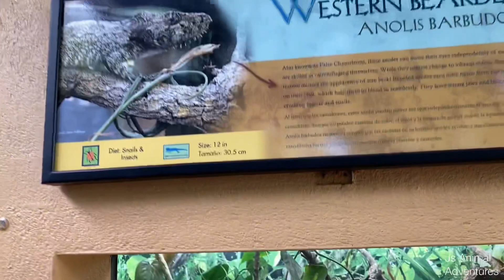The Miami Zoo’s Western Bearded Anole is a weird patterned delight